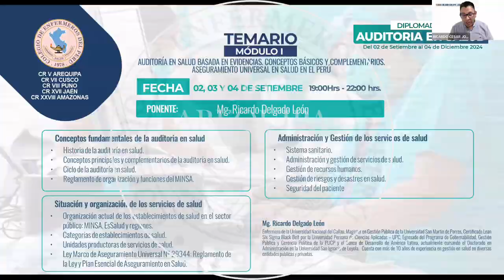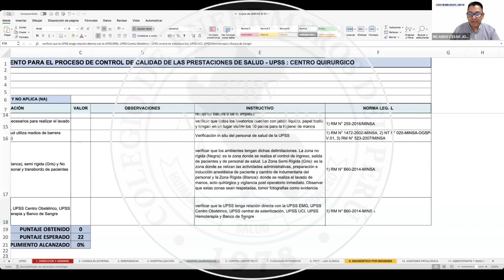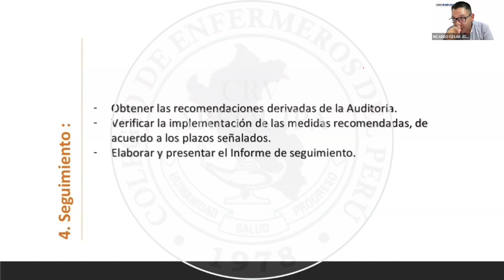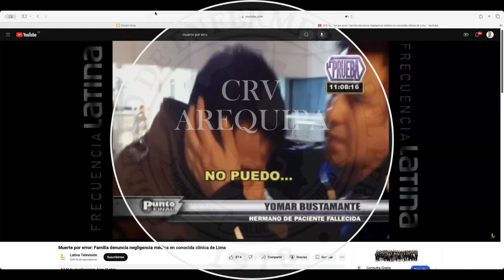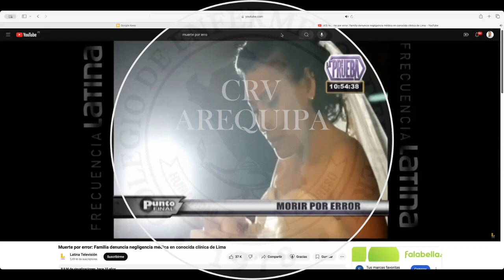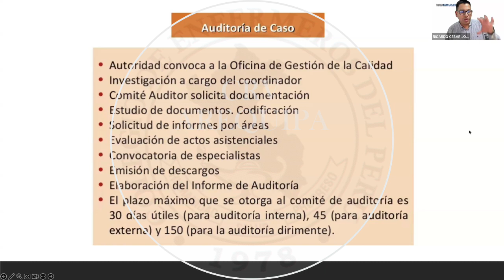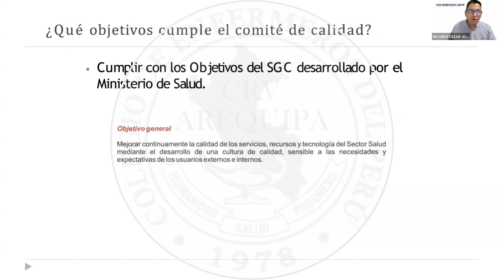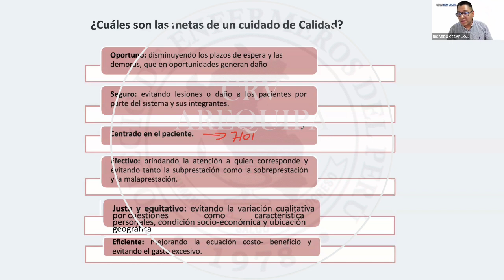I MÓDULO: AUDITORIA EN SALUD BASADA EN EVIDENCIAS: CONCEPTOS BASICOS Y COMPLEMENTARIOS - TERCER DÍA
DIPLOMADO: AUDITORIA EN SALUD
MÓDULO I: AUDITORIA EN SALUD BASADA EN EVIDENCIAS: CONCEPTOS BASICOS Y COMPLEMENTARIOS. ASEGURAMIENTO UNIVERSAL EN SALUD EN EL PERÚ
PONENTE: MG. RICARDO DELGADO LEÓN
FECHA: 04 DE SETIEMBRE - 2024
ORGANIZADO: COLEGIO DE ENFERMEROS DEL PERÚ / CONSEJO REGIONAL DE AREQUIPA